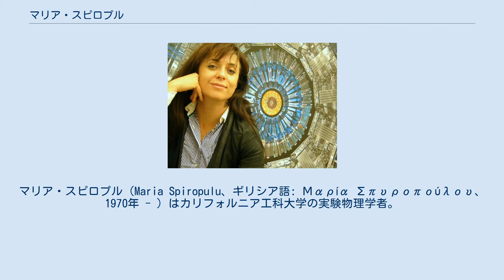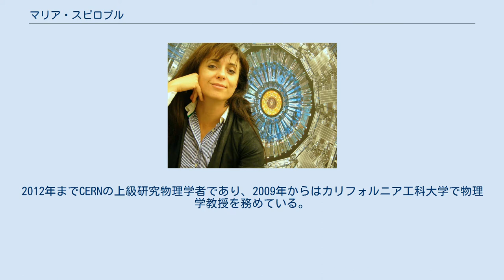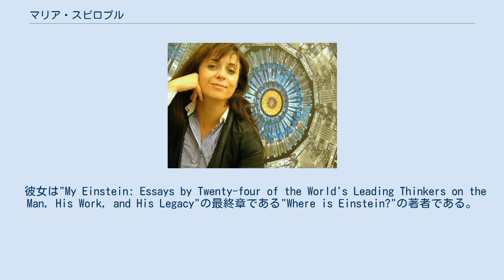マリア・スピロプル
マリア・スピロプル（Maria Spiropulu、ギリシア語: Μαρία Σπυροπούλου、1970年 - ）はカリフォルニア工科大学の実験物理学者。
2012年にヒッグス粒子が発見されたLHCの実験グループCMSの一員である。
 1993年にテッサロニキのアリストテレス大学で物理学の学士を取得し、2000年にハーバード大学でフェルミラボ・衝突型加速検出器(CDF)実験によりPhDを取得した。
博士論文において、ハドロン衝突型加速器で超対称性の証拠を探すために二重盲検法の分析手法を初めて適用した。
超対称性粒子が現れると予想されるパラメータ空間の大部分を除外した。
 2001年から2003年までシカゴ大学のエンリコ・フェルミフェローとして、余剰次元と超対称性を探すため、消失横エネルギーの痕跡を用いてCDF実験を続けた。
2004年、小型ミューオンソレノイド(CMS)実験の研究科学者としてCERNに移った。
2005年から2008年の間は標準模型を超える現象や超対称性を探求しているCMS物理解析グループの共同招集者を務めた。
2012年までCERNの上級研究物理学者であり、2009年からはカリフォルニア工科大学で物理学教授を務めている。
自分の学生であるChris Roganと共同研究者のMaurizio Pierini、Joseph Lykkenとともに、LHCでの新たな物理学の発見と特徴づけを目的とした運動学的変数の新たなセット("razor")を発明した。
 彼女は"My Einstein: Essays by Twenty-four of the World's Leading Thinkers on the Man, His Work, and His Legacy"の最終章である"Where is Einstein?"の著者である。
 2014年にはアメリカ物理学会の国際物理学フォーラムの議長のラインに選出され、2016年には議長に選出予定である。
物理学諮問委員会フェルミラボのメンバーであり、2016年には米国エネルギー省と米国科学財団の高エネルギー物理学諮問委員会(HEPAP)のメンバーである。
 彼女は、博士課程の指導者John Huthと指導者のオーウェン・チェンバレンを通じてエンリコ・フェルミの学問上のひ孫にあたる。
 2008年、「実験高エネルギー物理学におけるリーダーシップ、特に超対称性と余剰次元の実験的探究における先駆的な努力のために」アメリカ科学振興協会のフェローに選出された。
2014年、アメリカ物理学会のフェローに就任した。